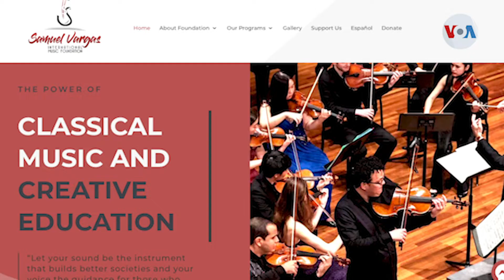Violinista venezolano gana importante premio en Estados Unidos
El violinista venezolano Samuel Vargas ganó una importante competencia musical en Estados Unidos. El músico de 24 años no solo triunfa como solista, sino que además tiene a su cargo una fundación dedicada a formar a jóvenes de bajos recursos, alrededor del mundo. Informa Alonso Castillo, Voz de América, Miami.